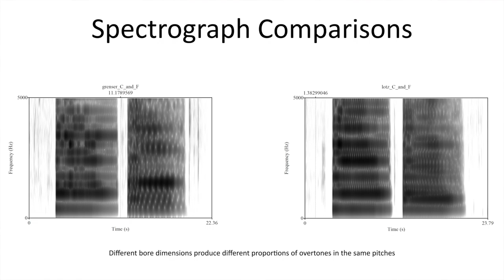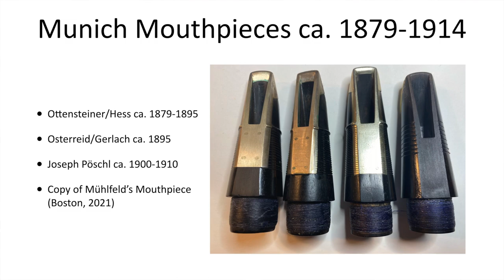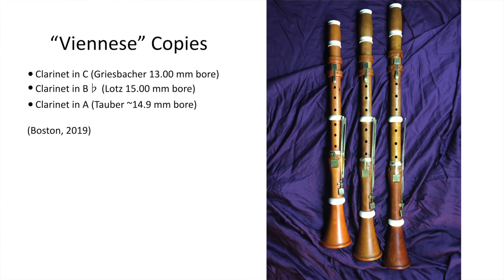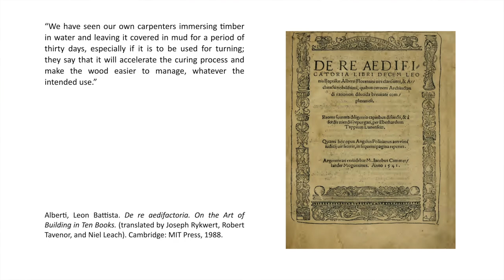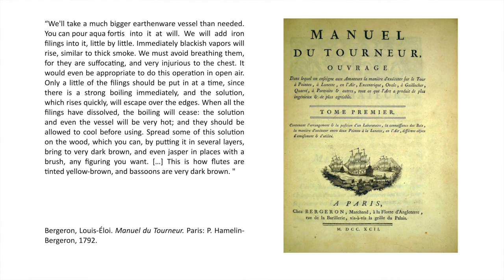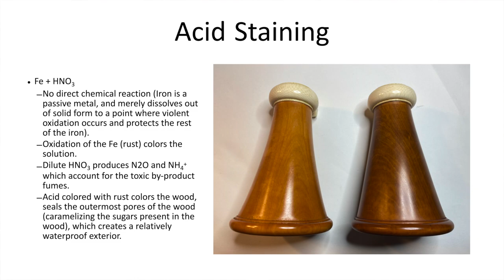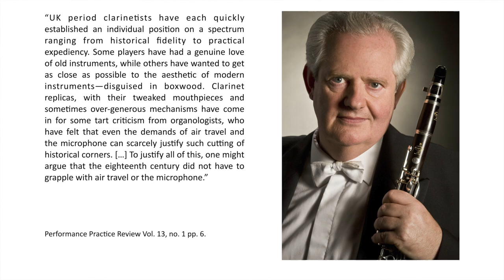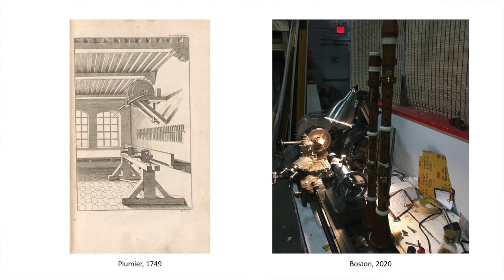Copying Period Clarinets: Historical Accuracy and Modern Concessions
This was a virtual presentation given as part of the international conference "Lost and Found: Simon Hermstedt's Clarinet" concerning the Streitwolf clarinets of Hermstedt as related to the music of Spohr. My presentation focused on the question of 'accuracy' with regards to using copies of historical instruments to perform the music of the past. While not dealing specifically with Streitwolf or Hermstedt, this paper provides information about wood seasoning and staining techniques in the 18th century vs. modern times, and presents several case studies of building replica historical clarinets, both from surviving originals and from calculated dimensions based on analogous examples.